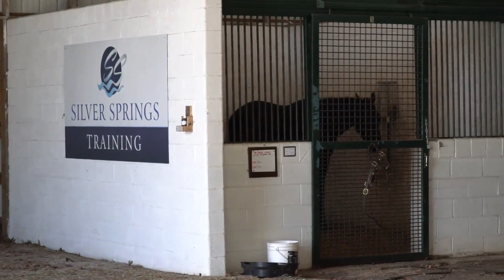Process of Breaking Yearlings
Learn about the fascinating process of breaking yearlings in this MyRacehorse video presentation narrated by Silver Springs Farm trainer, Kevin Noltemeyer. As Kevin explains in interesting detail, the approach is not as simple as throwing a saddle over a horse’s back. Time, patience, and an understanding of the capabilities of each horse in that moment in time is essential to providing yearlings with a good learning experience and a sound foundation before they reach the racetrack.